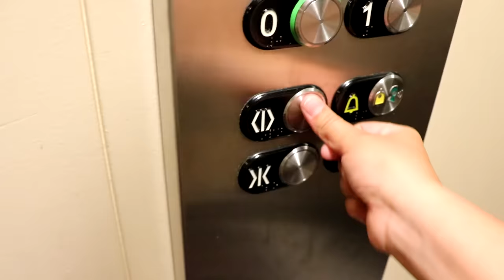L’HOMME POSSÉDÉ GÂCHE NOS VACANCES ! [SKETCH HUMOUR]